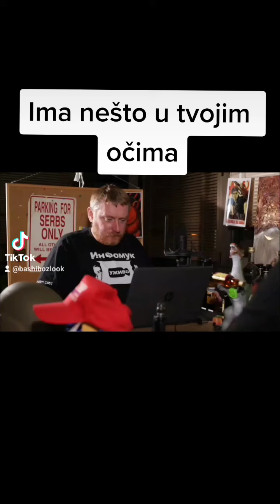Ima nešto u tvojim očima - Ruž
Grupa Ruž
Ima nešto u tvojim očima
Vuk Rosandić